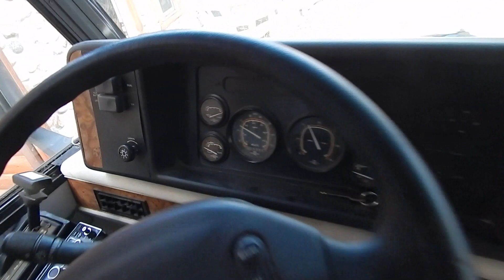1992 WINEBAGO ADVENTURER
WINEBAGO NEEDS SOME WORK WITH FINISHING
FOR SALE IN RV TRADER